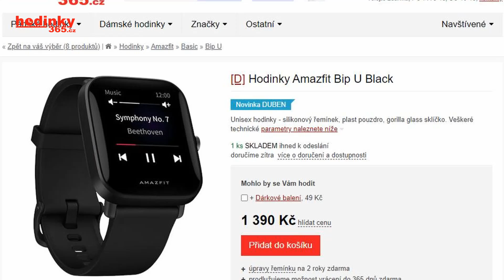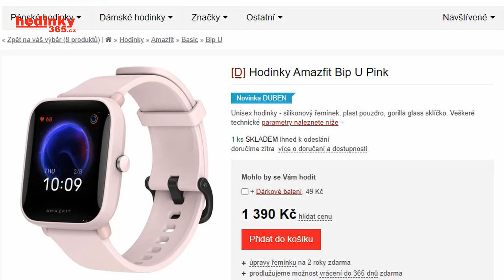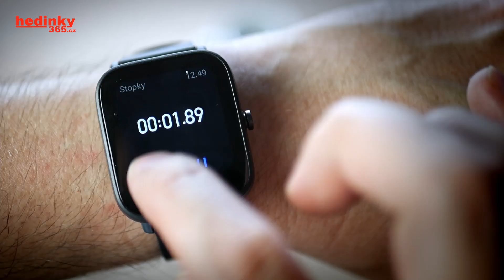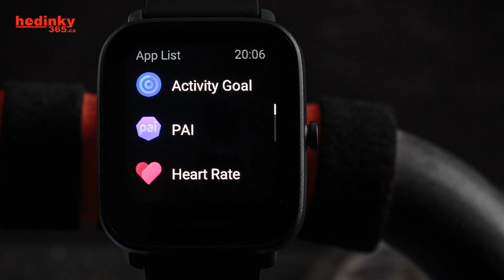RECENZE: Amazfit Bip U recenze – Nová definice poměru cena/výkon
NÁŠ E-SHOP

Amazfit Bip U jsou takový plasťáček, na kterém jde vidět sebemenší spoj z továrny. Ale i přesto vypadají skvěle, ale to podstatné – umí neuvěřitelné množství funkcí. V této ceně vlastně – jako wow!

0:00 - Intro
0:32 - Design
3:47 - Rozměry
4:44 - Displej
6:25 - Snímače
6:45 - Uživatelské prostředí
7:55 - Monitoring zdravotních funkcí
9:29 - Monitoring sportovních aktivit
12:55 - Shrnutí
14:27 - Alternativy